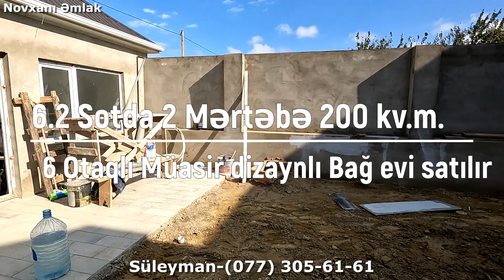280.000 Azn- Novxanıda Müasir üslubda dizayn olunmuş 6.2 Sotda 2 mərtəbə 6 otaqlı yaşanmamış Bağ evi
Novxanı Bağlarında Araz market və Granmarta yaxın,6.2 sotda 2 mərtəbə 6 otaqlı Bağ evi satılır.Bağ evi əsas yoldan 400 metr aralıda yerləşir.Bağ evi tam təmirlidir,həyətində kiçik təmir işləri qalıb.Bütün kommunal xəttlər qoşulub,Çıxarış(Kupça) var.